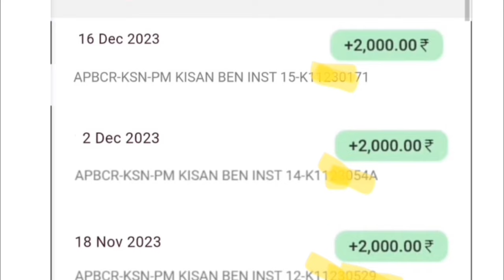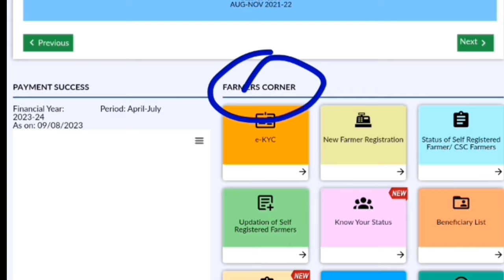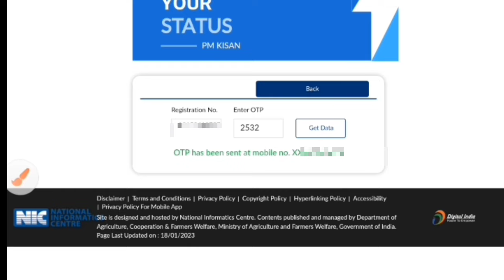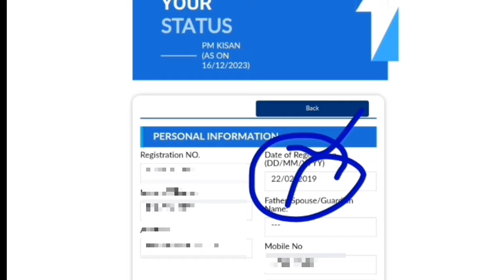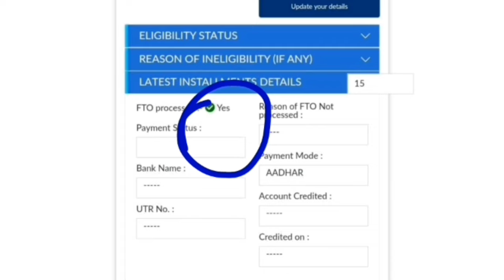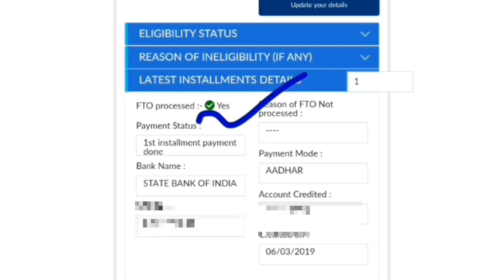🤩PM Kisan 15th Installment Payment Release Today 2024 ll PM Kisan Beneficiary Status Check New 🔥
🤩PM Kisan 15th Installment Payment Release Today 2024 ll PM Kisan Beneficiary Status Check New 🔥ll Hindi info

About this video - 🤩PM Kisan 15th Installment Payment Release Today 2024 ll PM Kisan Beneficiary Status Check New 🔥

Your Queries 🔥
pm kisan beneficiary status new update,
how to check pm kisan beneficiary status new update,
pm kisan beneficiary status check new update 2023,
pm kisan 14th installment beneficiary status new update,
pm kisan beneficiary status kaise check kare new update,
pm kisan beneficiary status check new update tamil,
pm kisan beneficiary status 2023,
pm kisan beneficiary status check today,
pm kisan beneficiary status check problem 2023,
pm kisan beneficiary status check ekyc,
pm kisan beneficiary status list,
pm kisan beneficiary status blank,
how to check beneficiary status in pm kisan new update,
pm kisan beneficiary new update,
pm kisan beneficiary status check link,
pm kisan beneficiary status update,
beneficiary status pm kisan not working,
pm kisan beneficiary status check 13th installment,
pm kisan beneficiary status inactive